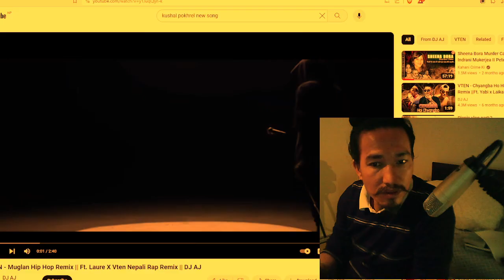VTEN - Muglan Hip Hop Remix || Ft. Laure X Vten Nepali Rap Remix || DJ AJ|| SG Creations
Hello everyone! Another Reaction video is here please share your thought and perspective

Credits For:-
1.vten      Song Link :-  • VTEN - Kathaa... Ft  Dharmendra Sewan...
2.laure  Song Link :-   • LAURE - SABAI HO LAURE [OFFICIAL MUSI...

Backrounds Music

I am passionate about creating content related to weddings, Vlogs,Lifestyal,travel Etc. It is a true joy for me to be able to share my work with you and to see it received with such enthusiasm. I truly believe that this is a platform where I can express myself and connect with others who share my passion.

I want to take this opportunity to thank each and every one of you for supporting my channel and for being a part of my journey. Your support and encouragement mean the world to me, and I cannot wait to continue creating content that I hope you will enjoy.

So, sit back, relax, and let's enjoy the content together! Thank you again for your support, and I look forward to connecting with each and every one of you.

I am truly grateful to have you here and I cannot wait to continue this journey together. Thank you, and happy watching!